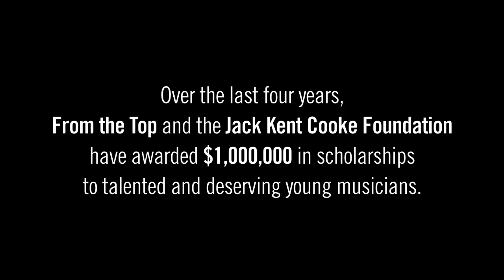Jack Kent Cooke Young Artist, Clifton Williams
Seventeen year old pianist, and Jack Kent Cooke Young Artist Clifton Williams was recently in Boston to perform on a live taping of From the Top.  While in town, From the Top took Clifton around to shop for and electric piano, which he plans to purchase with part of his $10,000 scholarship provided by the Jack Kent Cooke Foundation. Clifton talks about what the scholarship has meant to him, as well as how excited he was to perform on From the Top and with the Boston Children's Chorus.